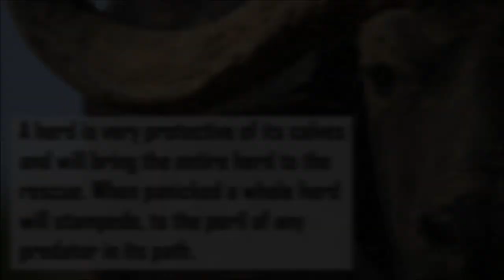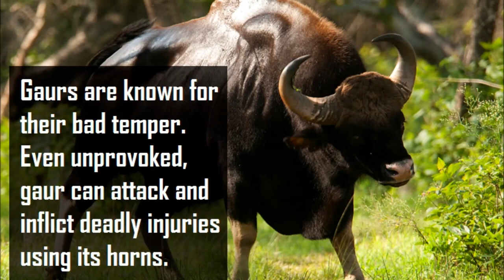Cape Buffalo, Bison and Indian Gaur Facts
African Cape Buffalo, American Bison and Indian Gaur are one of the most fierce animals. Here are few facts about all three beasts.